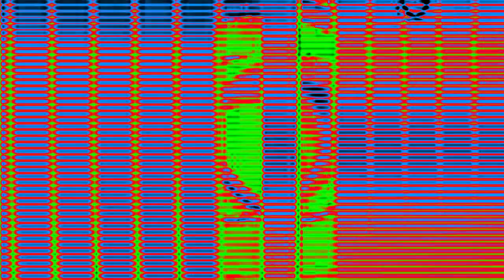Fen TV Commercial Bumper (2003 - 2012) | Effects | EXTENDED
Effects:
0. Normal
1. G-Major 6
2. G-Major 22 (6 + 16)
3. Ice Purple Full Chord
4. ClearFlip 1.5
5. G-Major 5
6. Conga Busher
7. Mega Ensemble 2.0
8. G-Major 1
9. G-Major 16
10. Extremely Acoustic Guitar
11. Swimming Effect
12. Majel 2.0 Supersaw Effect
EXTENDED:
13. RoVee Robot 1.0
14. Clarinet Vocoder
15. Flanged Pulse Effect 4.0
16. G-Major 36 (OG)
17. Scythe Effect 4.0